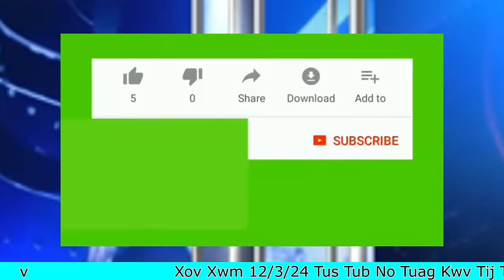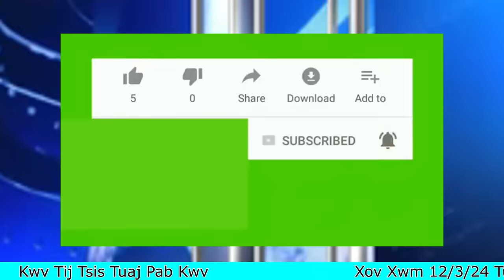Xov Xwm 12/3/24 Tus Poj Niam Hmoob No Ntau Tus Txiv Ntawm Chaw Hu Nkauj & Tuag Kwv Tij Tsis Pab Kwv?